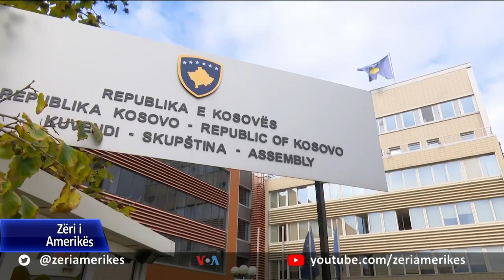Ekspertët amerikanë: Zhvillimet e fundit në Kosovë, nuk ndryshojnë historinë e konfliktit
Pas dorëheqjes së Presidentit Hashim Thaçi dhe shkuarjes së tij në Hagë për t’u përballur me akuzat për krime lufte dhe krime kundër njerëzimit, dy ekspertë amerikanë i thanë Zërit të Amerikës se përgjegjësia e mundshme individuale nuk duhet ngatërruar me pozicionin e Kosovës dhe me historinë e palëve në konflikt. Profesorët David Phillips dhe Paul Williams folën gjithashtu për implikimet që mund të ketë ky zhvillim në politikën e brendshme dhe në ecurinë e dialogut me Serbinë.